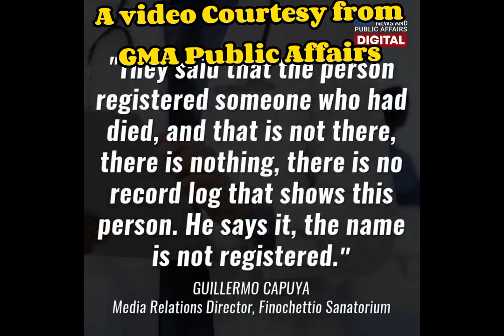MULTO NG PASYENTE NAKIPAG USAP SA GUARD SA ISANG OSPITAL .